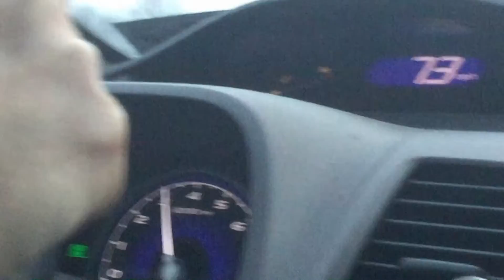PA U.S. 15 south exits 196 to 136 high mast streetlight, powerlines, mountains, and windmills